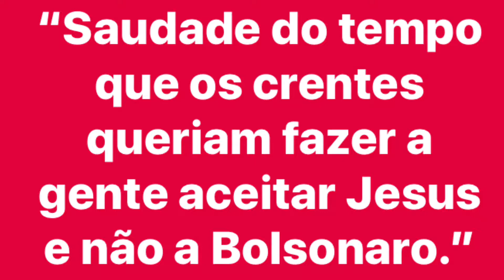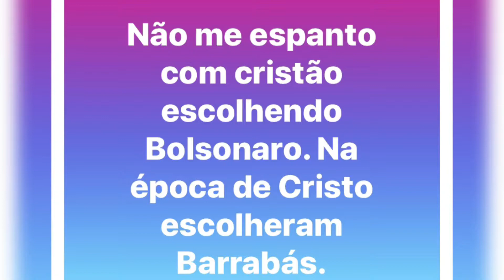Viva o que prega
Por causa da política muitos crentes começaram a passar vergonha